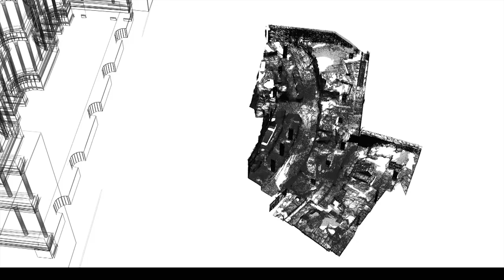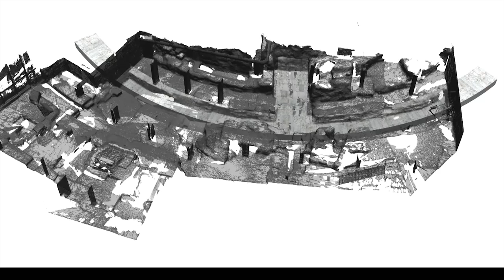Interpretación de los restos del teatro romano de Córdoba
Recreación y levantamiento 3D mediante infografía de los restos del teatro romano de Córdoba conservados in situ en el Museo Arqueológico de Córdoba.